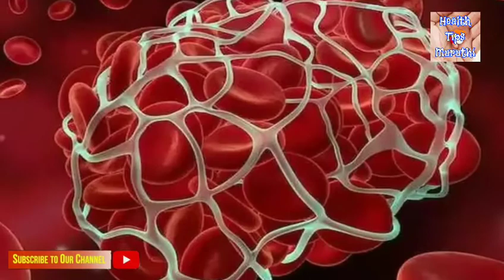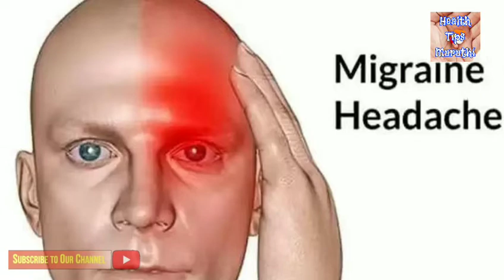डोकेदुखी कडे दुर्लक्ष करू नका,असू शकतात या गंभीर आजाराचे संकेत.Health Tips Marathi